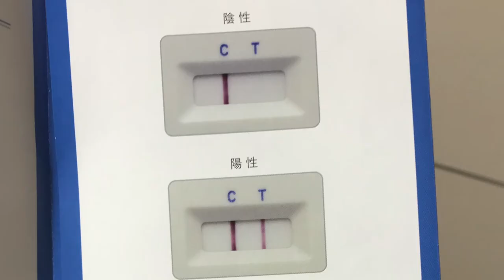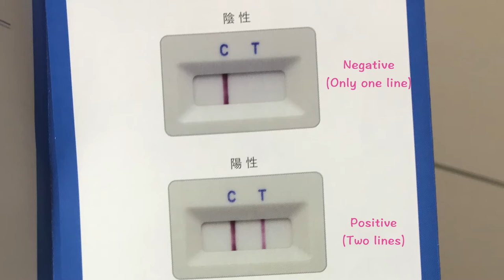【保護犬】りかちゃんの初めてのオムツ｜Rica's first diaper 【vlog #29】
Hello！みさです

トイレトレーニング中のりかちゃん
がパンパースデビュー！

Hello! It's Misa! :)

I recently adopted a beagle named Rica!
I am currently potty-training her!
She wore a diaper for the first time!

Stay safe and see you in my next vlog!

ADD ME!

MISA'S INSTAGRAM: @misaaa_life
RICA'S INSTAGRAM: @rica_the_beagle

~About Me~

Hello! I'm Misa and I live in Japan.
I have an adorable beagle named Rica.

~About Rica~
Henlo, am Rica.
Me has a furever home nao.
Me likes eating, sleeping, and biting socks.